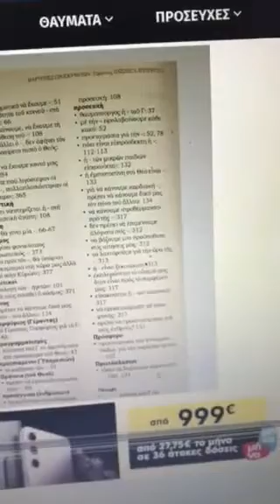Ντροπή σας ΨΕΥΤΕΣ!Καραγιάννης: Ιδού πως αλλοίωσαν τα λόγια του ΑΓΙΟΥ ΠΑΙΣΙΟΥ-Μετανοήστε και νηστέψτε